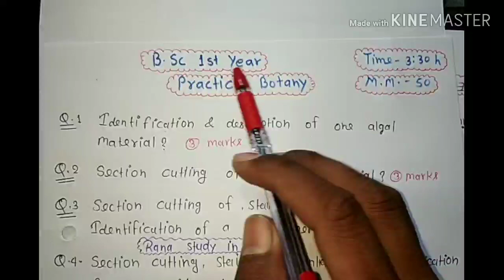Bsc 1st year||Botany practical में क्या क्या पूछा जाता है देखिए full analysis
Bsc 1st year||Botany practical|| क्या क्या पूछा जाता है देखिए full analysis